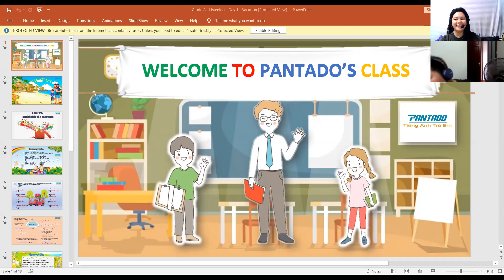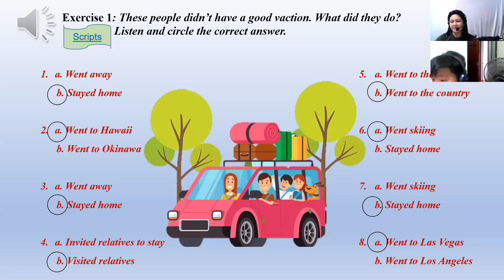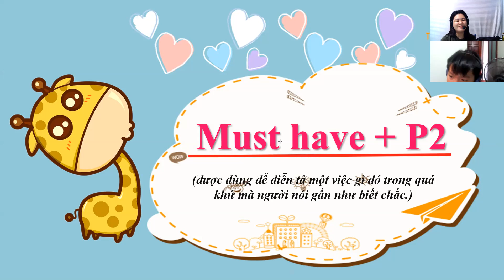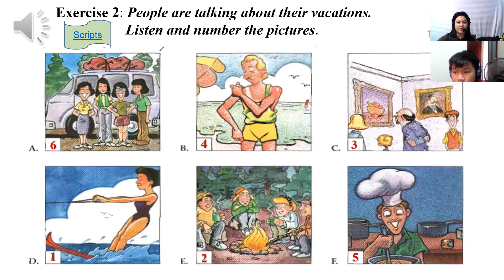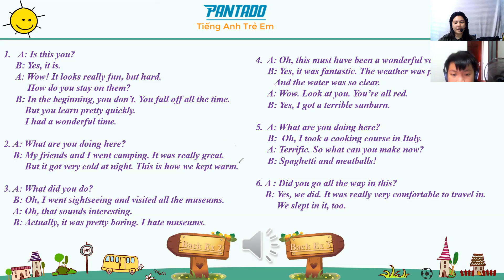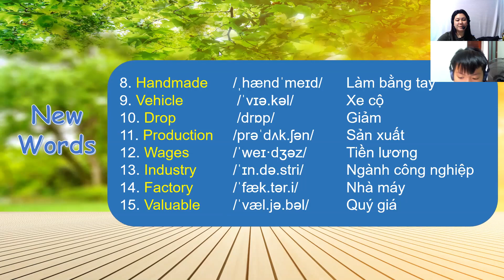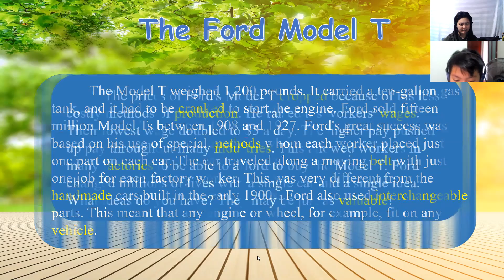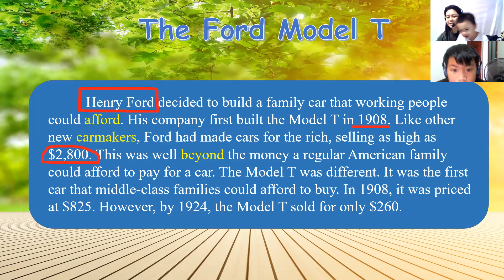15th Class: Listening Day 1-Vacation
He is doing a great job during the listening test. He got it all correctly. He also pronounces words correctly.